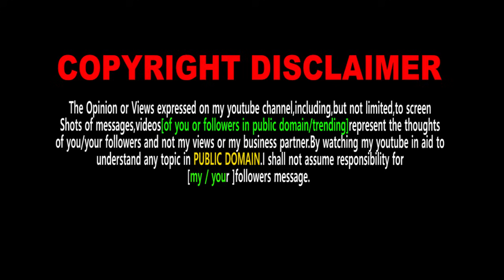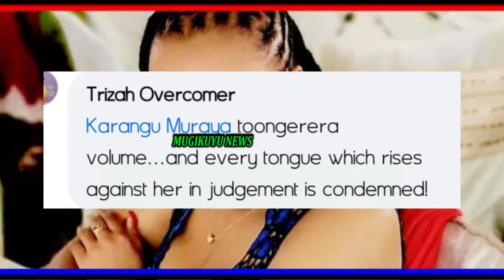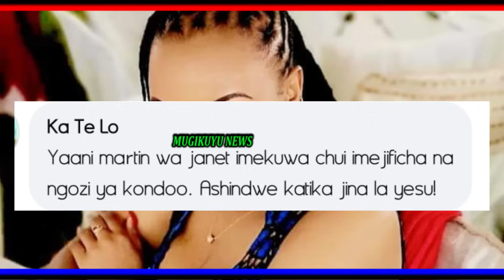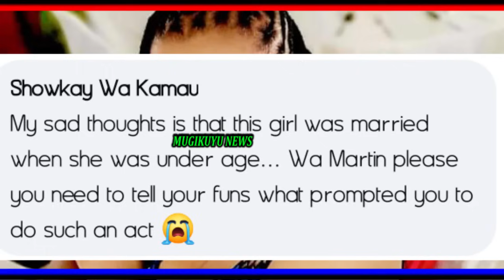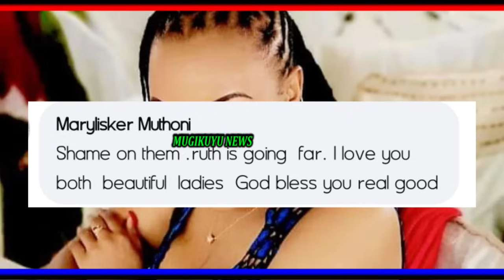FINALLY!! MUTHONI WA KIRUMBA GWAKANA MWAKI NA KUHE MARTIN JANET NA 2ND WIFE BITTY MUKANA MURURU MUNO